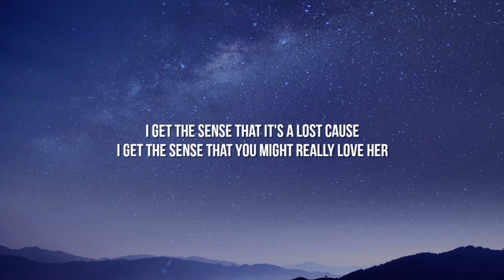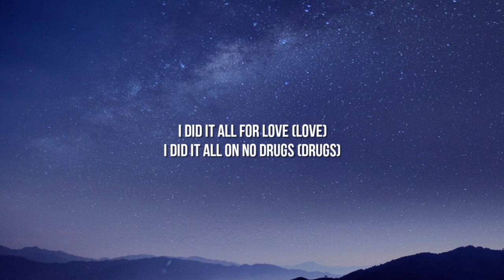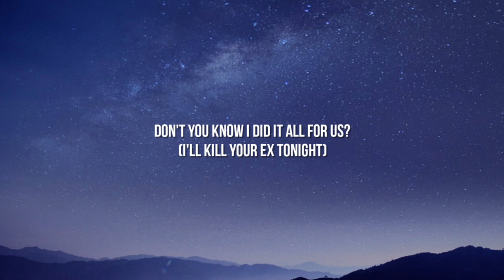SZA - Kill Bill (Lyrics) "I might kill my ex"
I tried to ration with you, no murders, no crime of passion
Got me saying over a beat

If I can't have you, no one will, oh

I did all of this on no drugs